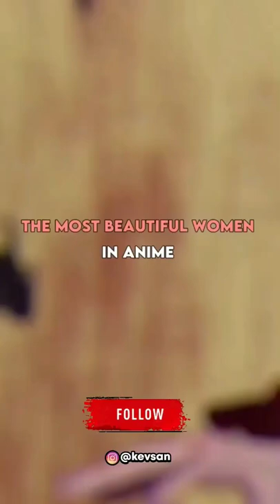fubuki b robin are the best